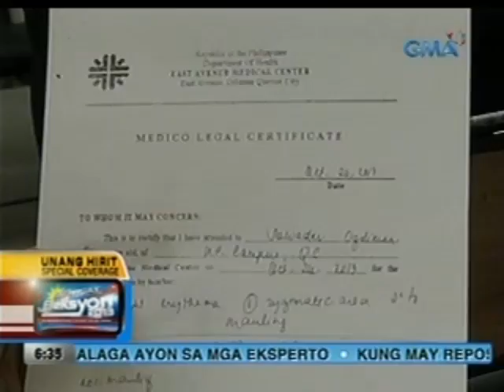UB: Grupo ng aktor na si Mark Herras, nasangkot sa away kalsada